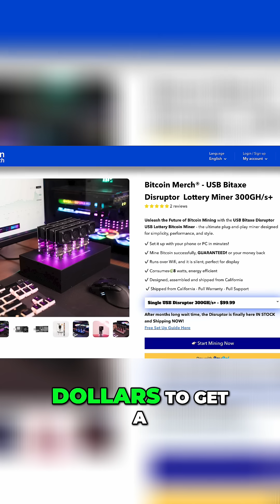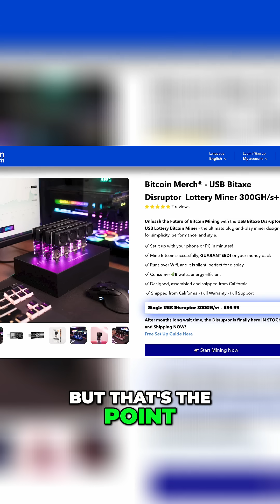Solo Mine Bitcoin? $350,000 Reward and How to Get Started!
Solo mining Bitcoin offers a small but real chance at massive rewards. With 3.6 Terahash, the odds are intriguing, and a mini miner lets anyone contribute to the Bitcoin network. It's a low barrier to entry for a potentially huge payout.